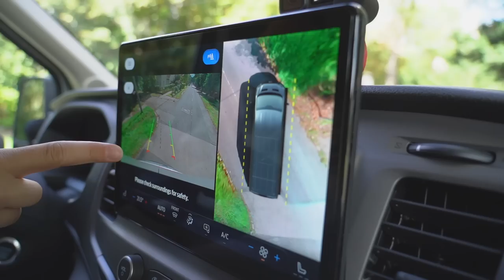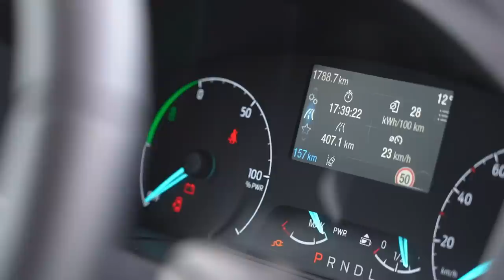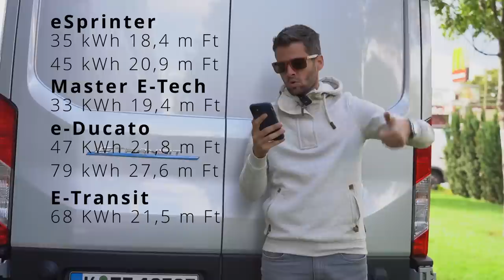Végre valódi munkát végeztem - Ford E-Transit teszt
Kisteherautót vezetni mindig jó, hiszen merőben más dolgokra kell odafigyelni, mint egy személyautóban, ez pedig elég jó kihívás. Nekünk most az elektromos Ford Transit hosszú-magas változata jutott, és az biztos, hogy nem országos terítésre szánják, ezért mi Budapest környékén kezdtünk vele futárkodni. Ezt meglepően jól tudja, és volt pár érdekes tapasztalatunk is. Így lett belőlünk áruszállító, egy napra.